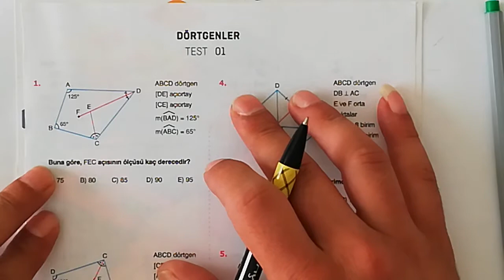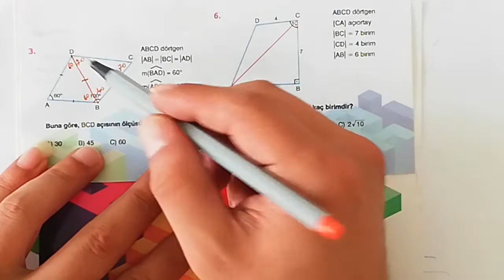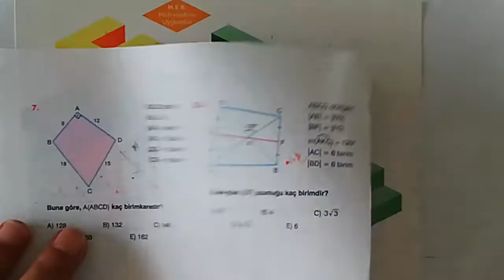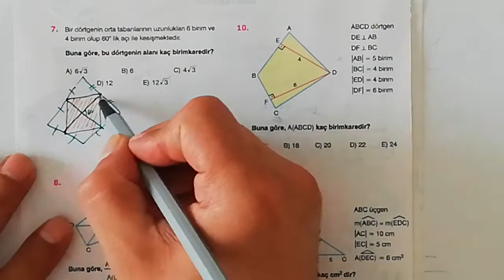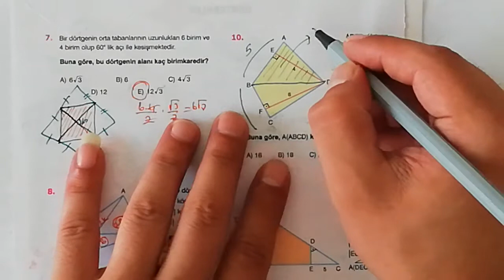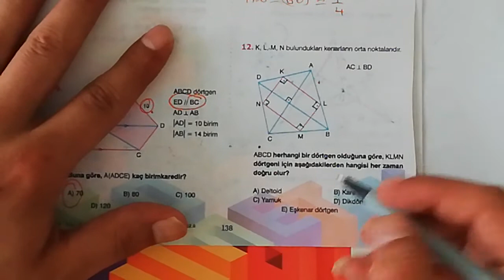SUPARA YAYINLARI DÖRTGENLER 1. VE 2. TESTLER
KOLAY VE ANLAŞILIR ÇÖZÜMLER...ÇÖZERKEN ÖĞRENİN...DÖRTGENLER
dörtgenler ve çokgenler,
dörtgenlerde alan,
dörtgenler ve özellikleri,
dörtgenler konu anlatımı,
dörtgenlerin özellikleri,
dörtgenler 7. sınıf,
dörtgenlerde uzunluk,
dörtgenler 10.sınıf konu anlatımı,
dörtgenler alan,
dörtgenler alan 7.sınıf,
dörtgenler alan soru çözümü,
dörtgenler açı,
dörtgenler tyt,
dörtgenler ales,
dörtgenler tekrar,
dörtgenler açıortay,
dörtgenler benzerlik,
dörtgenler çıkmış sorular,
dörtgenler ve cokgenler 10.sınıf,
dörtgenler soru cozumu,
dörtgenler ve cokgenler 2,
dörtgenler çokgenler